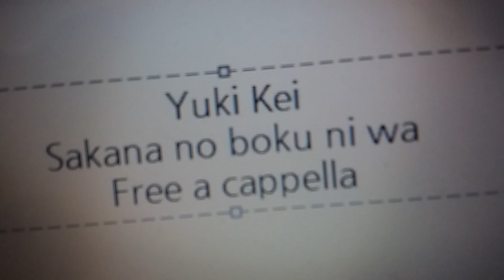湯木慧 - 魚の僕には Free a cappella フリーアカペラ